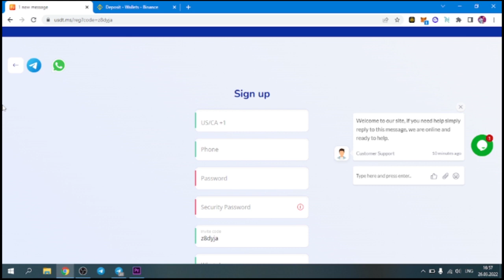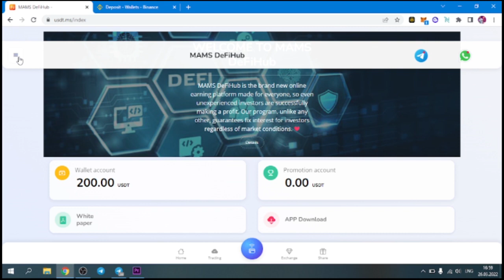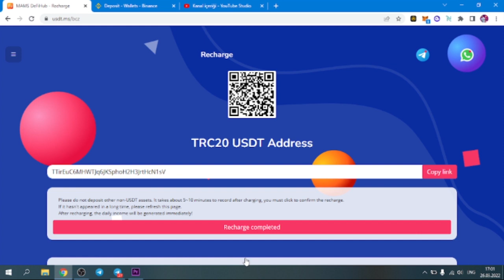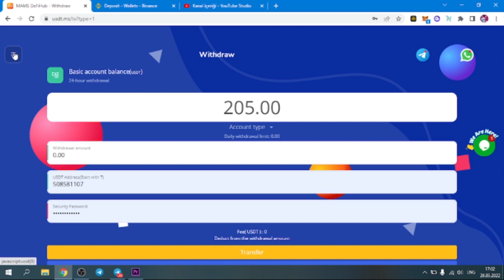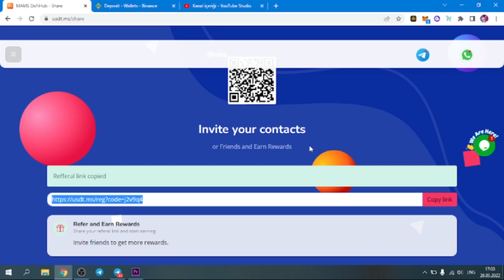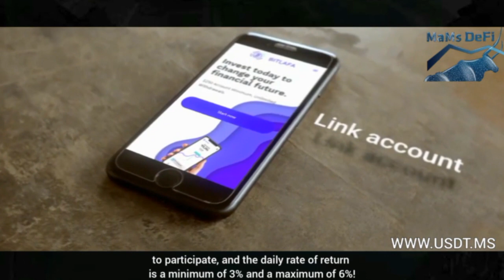Mams Defi - Ən Böyük Defi Yatırım Platforması ! Bu Sadəcə Fantasticdir !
Looking for global influencer bloggers to cooperate, if you are interested, please contact telegram: @DiFe666

 Məsləhtim ancaq binance ilə trade etməyinizdir . Ən güvənli borsadır !